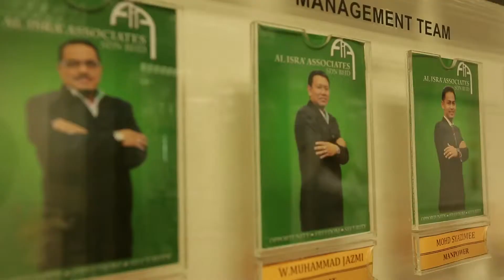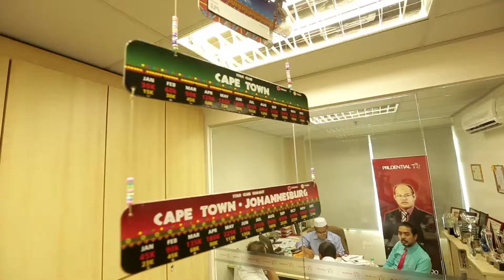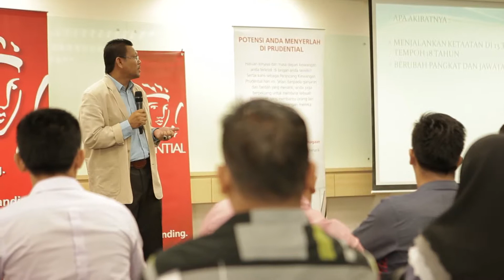Wan M Jazmi